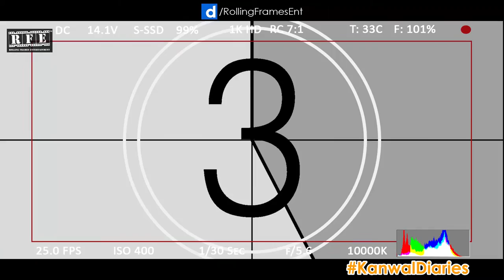Kill Kutte Indiana Jones Style ft. VKeyC | Bow Bow Wow | Kanwal Diaries (2016) S02 E09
In this episode (Season 2 | Episode 09), The Bombay Rocker boys Teach how to hunt down street dogs the Indiana Jones Style.
If Indiana Jones was remade in India, then think about what all can be seen in the wildest of the dreams.

This series is meant only for the die-hard fans, friends and followers of Kanwalpreet.
KanwalDiaries Season 2
Year: 2016
Media/Origin: Internet / YouTube / Playback / Indian
Produced By : Rolling Frames Entertainment (TM)
Project Conceived, Produced & Directed by : Ojaswee Sharma
Featuring : Kanwalpreet Singh and others

@Connect on the following links